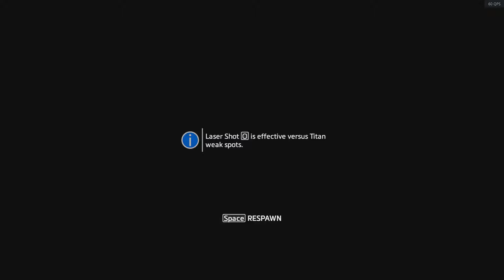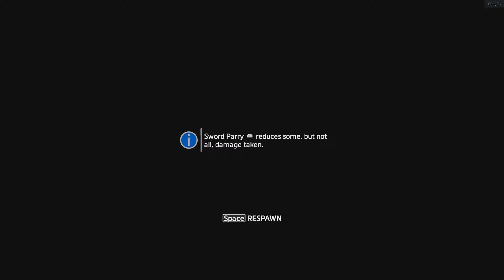Titanfall 2 | "Trial By Fire" | Campaign Gameplay #9